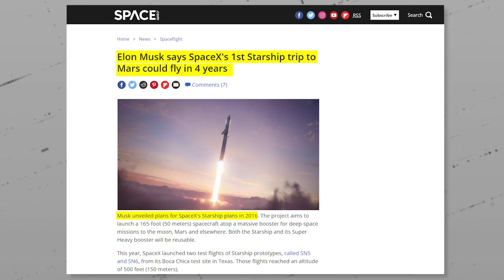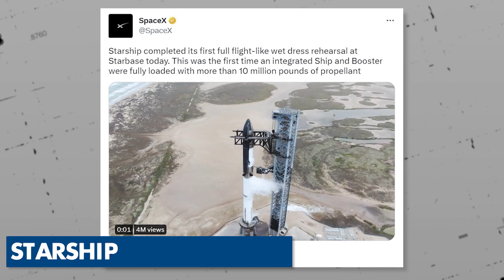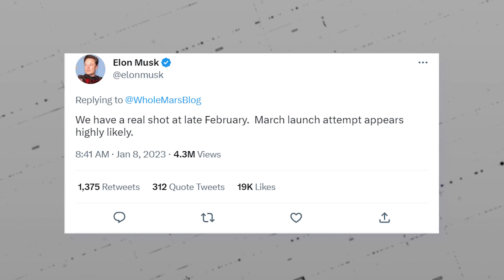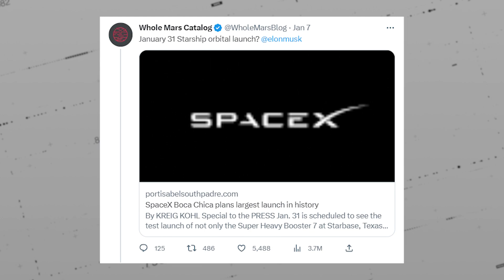EXCLUSIVE STORY: SpaceX Starship’s EPIC Evolution!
Is SpaceX aiming to win the space race with the groundbreaking evolution of its spacecraft? The evolution of SpaceX's Starship is a tale of ambitious vision, cutting-edge technology, and relentless
determination. Over the years, SpaceX has made significant progress in developing the Starship, overcoming numerous challenges and setbacks to refine its design and capabilities. SpaceX's Starship is being built to take humans to Mars. When complete, it will be the tallest and most powerful launch vehicle ever built. The rocket evolved through many designs and name changes.
Join us as we discover more about Elon Musk and SpaceX’s insane evolution of the “Starship”

📺In today's video we look at EXCLUSIVE STORY: SpaceX Starship’s EPIC Evolution!

Inspired by TheSimplySpace, Voyager, The Secrets of the Universe, and SpaceX Live.

Inspired by The evolution of SpaceX's Starship (with explosions!)
Inspired by SpaceX Starship timeline ft. Elon's tweets
Inspired by Evolution of SpaceX Starship (Animation)
Inspired by The History Of The Starship
Inspired by The Complete Evolution Of SpaceX Starship | Starship History : 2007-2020 (English Subtitles)